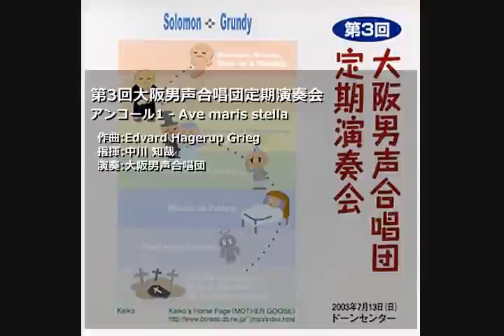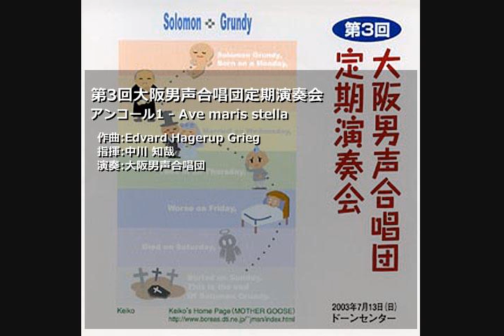Ave maris stella (アンコール曲) ～ 大阪男声合唱団 (OD03-E1)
第3回大阪男声合唱団定期演奏会
アンコール1 - Ave maris stella
作曲:Edvard Hagerup Grieg
指揮:中川 知哉
合唱:大阪男声合唱団